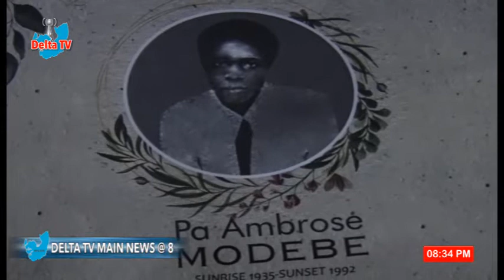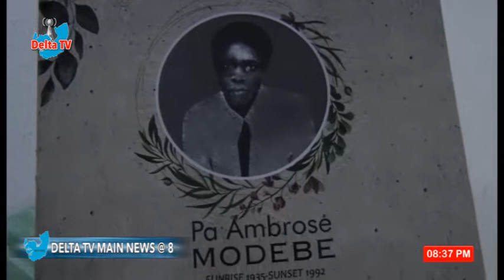Ambrose Modebe Foundation provided Free medical services at Isheagu community. Eunice Emeyazia repor